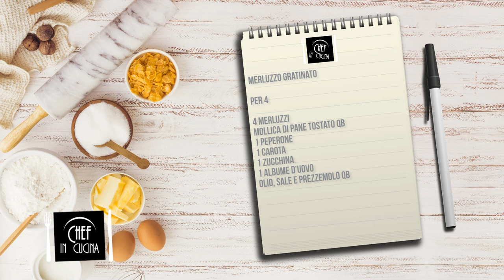Chef in Cucina - Merluzzo gratinato